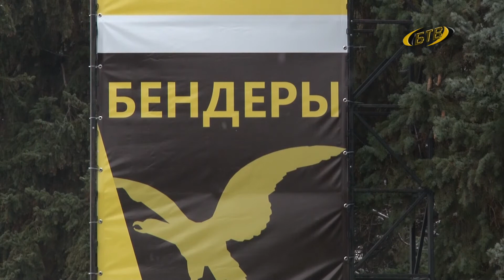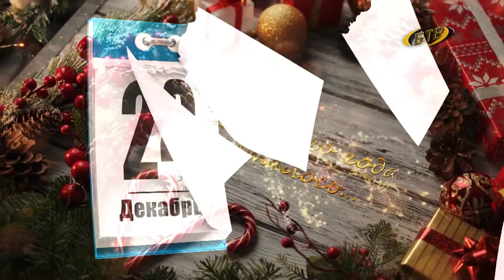Серебряный – в тренде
В Бендерах, на  площади Освобождения начали  устанавливать главную городскую елку.